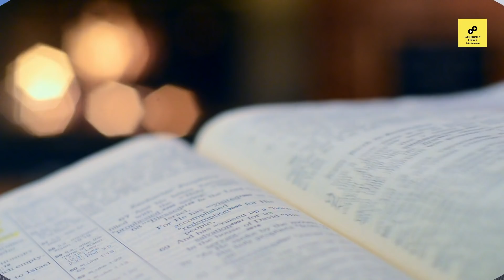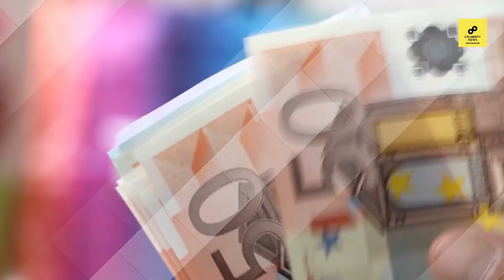Simon Cowell Lifestyle 2021, Income, Wife, House, Cars, Son, Biography, Net Worth & Family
/ sakurahertz

 / sakurahertz